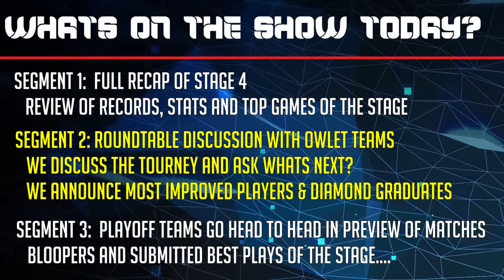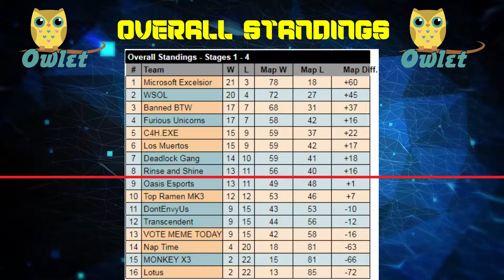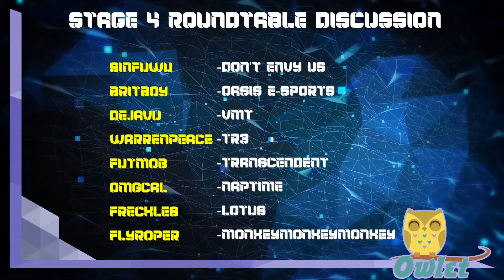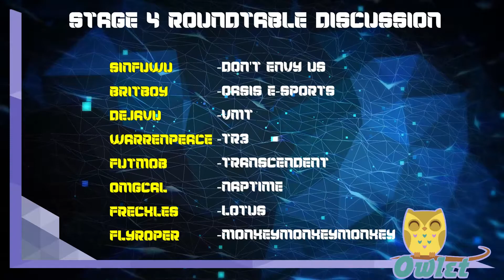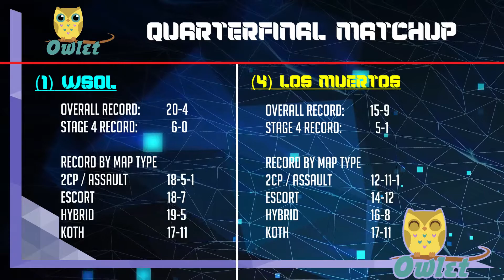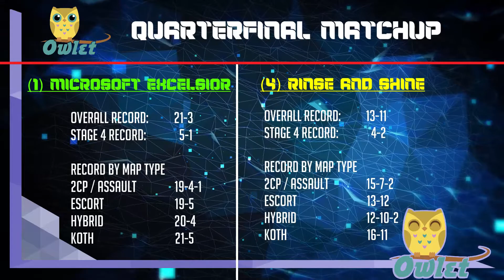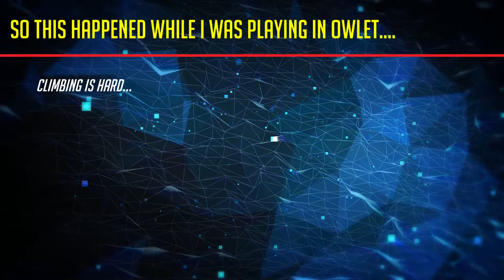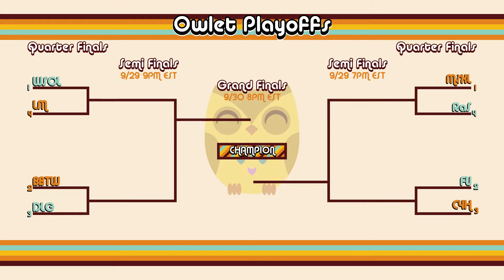Owlet Stage 4 Recap Show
Owlet is a tournament for Overwatch players currently under diamond rank. We field 16 teams who play 24 matches over the course of 4 stages.